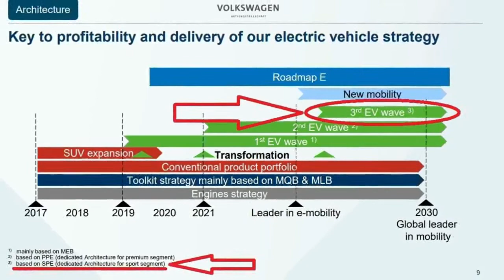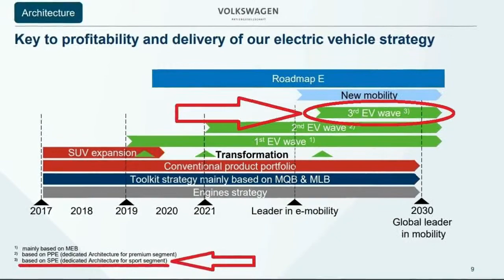Porsche Working On An EV Supercar Platform Called SPE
Porsche is reportedly developing a platform dedicated to electric sports cars and supercars that will be shared with Lamborghini and Audi.

The new EV-specific architecture will be the third one VW Group creates and will go by the name SPE, Automotive News reports.

The first indication of the new EV supercar platform came as a footnote in a capital markets presentation by VW Group last November.

Aside from Porsche’s high-performance EVs, the new SPE platform could be used in future models like the replacement of the electric Audi R8 e-tron as well as in a possible new Lamborghini. After all, the Italian supercar maker did unveil the Terzo Millennio concept recently, as an electric supercar from the future.

A senior VW executive confirmed to AutoNews that Porsche is indeed developing an EV platform for two-door sports cars and supercars, with a spokesman saying that it’s too early to provide further details. "We do not want to comment on future projects in detail at the moment," he said.